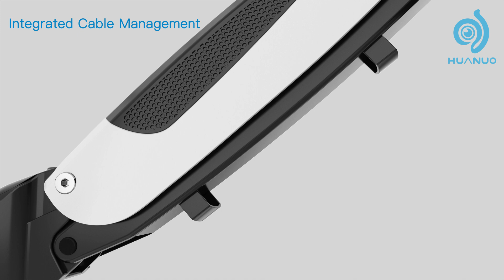HUANUO HNWSS2 Single Monitor Wall Mount with Gas Spring Arm for 15-27 Inch Screens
Instead of installing onto the desk, the HNWSS2 aluminum monitor mount is assembled onto the wall, taking up no space on your desk and making your workstation neater and more spacious.